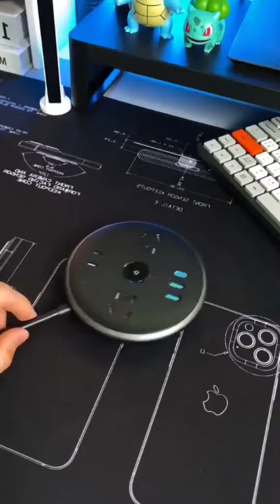New Inovations for 2022, New technologies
new inovations for 2022 new technologies 2022